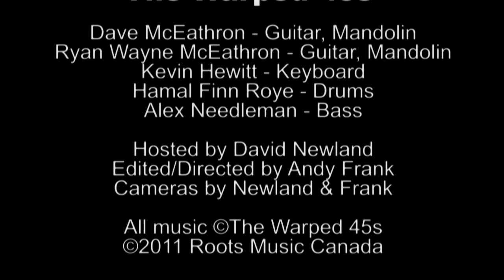The Warped 45s - Pale Horse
The Warped 45s perform "Pale Horse" as part of Roots Music Canada's "The Woodshed Sessions" no.32. You can view the entire session plus two more performances